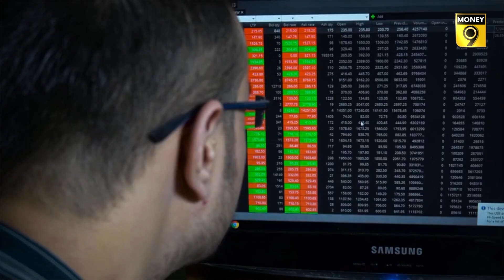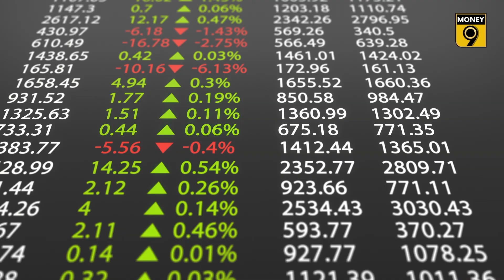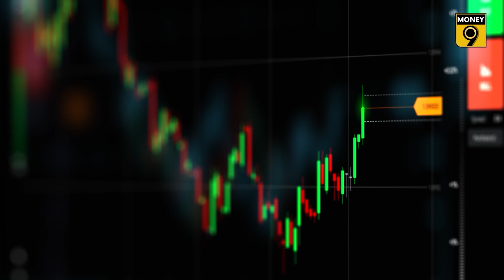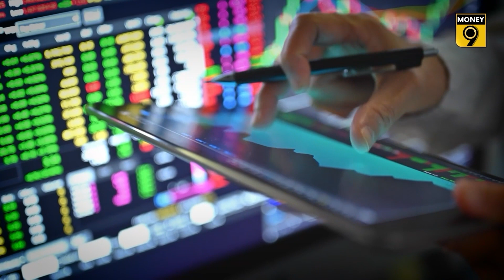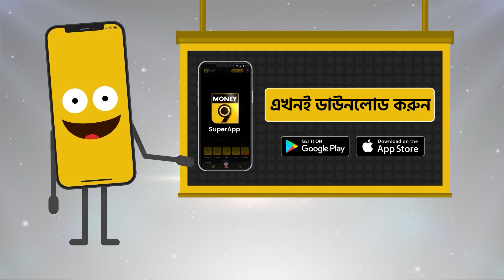Passive Fund | প্যাসিভে অ্যাক্টিভ বিনিয়োগকারীরা | Money9 Bangla